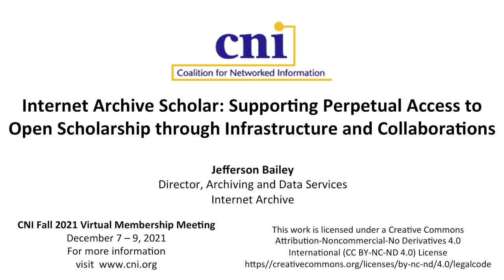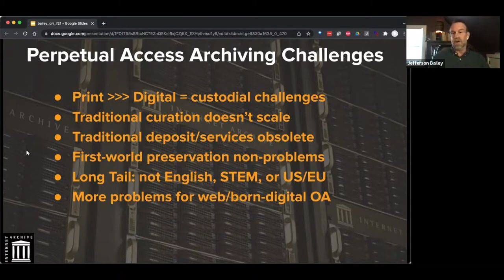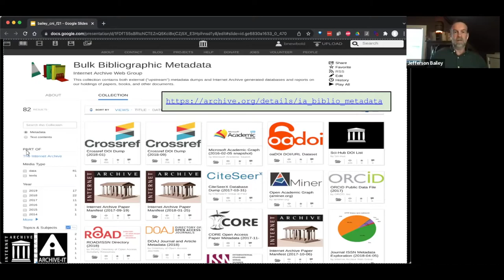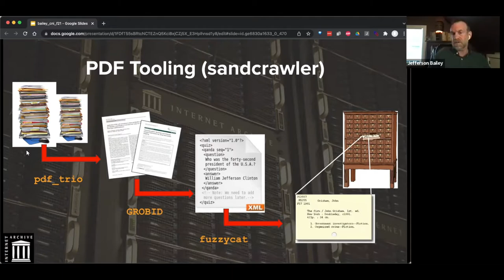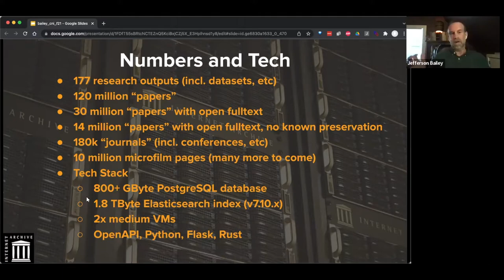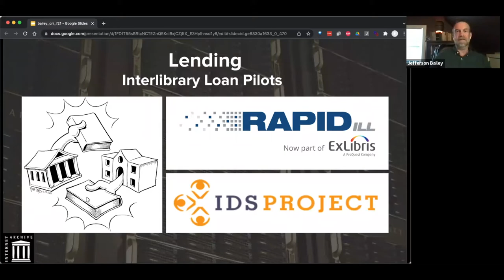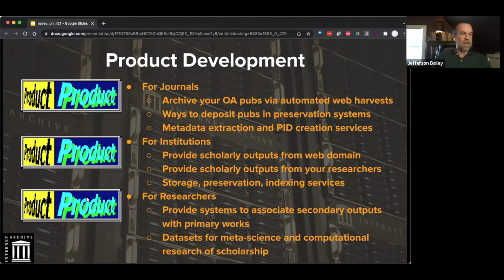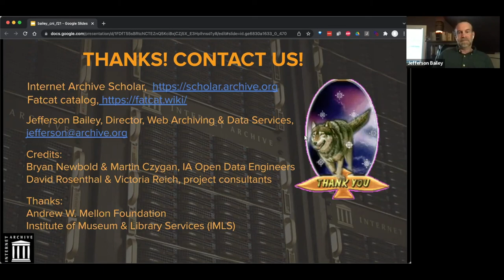Internet Archive Scholar: Supporting Perpetual Access to Open Scholarship through Infrastructure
Internet Archive Scholar: Supporting Perpetual Access to Open Scholarship through Infrastructure and Collaborations

Jefferson Bailey, Internet Archive

In 2018, the Internet Archive undertook a large-scale project to contribute its non-profit, open infrastructure and partnership-oriented services and engineering to ensure the perpetual access to at-risk scholarly communication through a mix of technical work, integrations with other open infrastructure providers, and overall partnership and product development. This project briefing will provide updates on Phase Two of the project and its focus on advancing discoverability through systems interoperability and collaboration, including the launch of the Internet Archive Scholar service (scholar.archive.org) and collaborations with other platforms in the scholarly communications ecosystem such as Google Scholar, the Keepers Registry, Center for Open Science, OpenCitations, the joint effort Project Jasper focusing on small open-access journal archiving, and others. The project briefing will also provide updates on: ongoing efforts to archive non-publication scholarly outputs (at scale and via largely automated methods), such as datasets and software; work to integrate newly digitized portions of the scholarly record into the project’s workflows; and the available open source suite of tools. The project’s strategic goal is to build out non-profit open infrastructure, integrations, and collaborative efforts to ensure the perpetual discoverability and access to scholarship that is at-risk either through resource constraints, barriers to technical capacity, or marginalization from existing commercial or first-world oriented efforts for advancing research communications. The project is working with many non-profit organizations in the open scholarship community as well as with many consortia and universities within, or closely affiliated with, the Coalition for Networked Information membership.